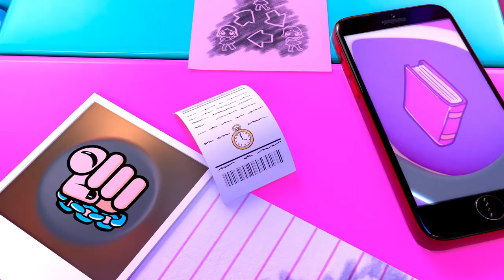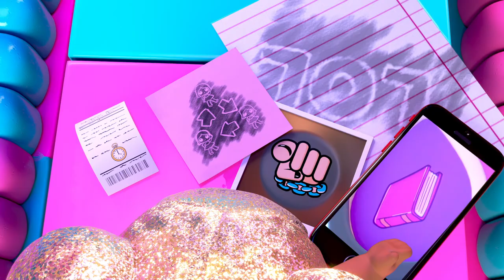En nu jullie 707-verhaal! 📸 | LOL Tots aflevering 15 | L.O.L. Surprise! Tots Road Trip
Welkom terug, Tots!

De Tots zijn terug van hun rondreis op Route 707 en willen dolgraag leuke herinneringen ophalen met de rest!

Terwijl het ene na het andere avontuur voorbij komt, bedenken ze ineens wat het doel van de rondreis was: de aanwijzingen!!! Wat betekenen alle aanwijzingen naar die ze verzameld hebben? Met de hulp van Royal Bee moeten de Tots nu samenwerken om de verborgen boodschap te achterhalen!